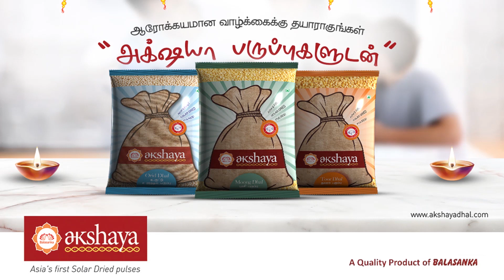“என் Life Full-ஆ Struggle-ஆ தான் இருந்துச்சு” Anandhi Woman Up | Actor, Dancer, Vijay Tv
“அப்போ நான் pregnant-ஆ இருந்தேன்” Anandhi Woman Up | Actor, Dancer, Vijay Tv